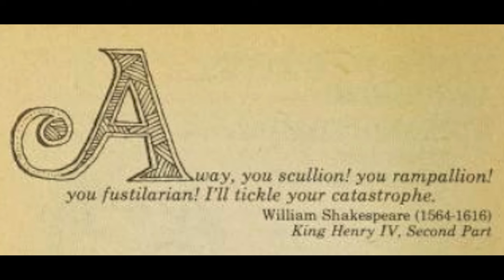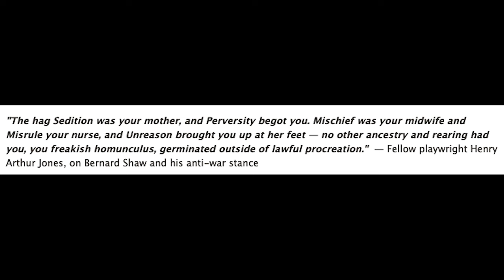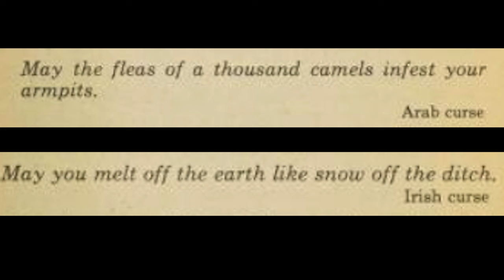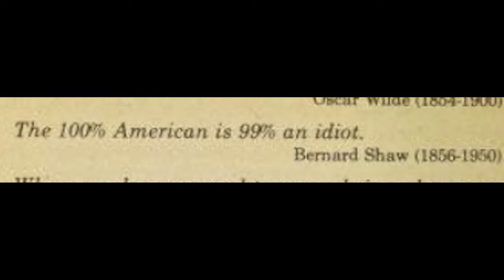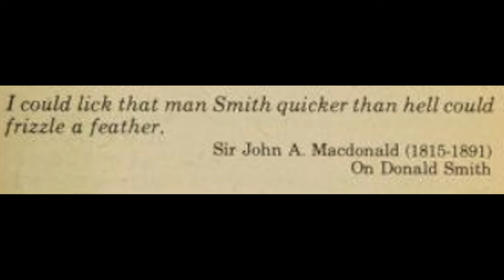FUGGED up History: Insults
Homunculus